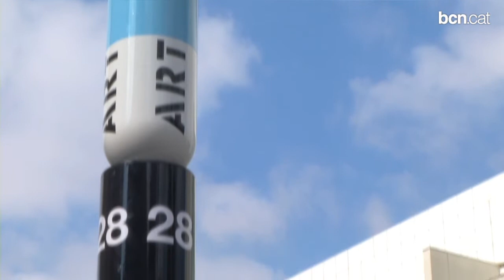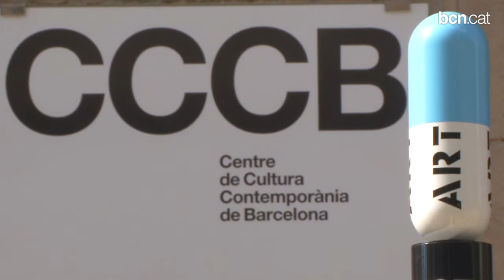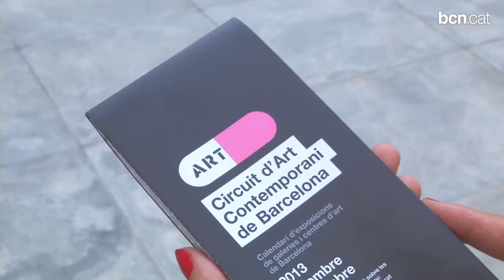L'art contemporani de Barcelona s'uneix per captivar més públic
El Circuit d'Art Contemporani de Barcelona busca donar més visibilitat als centres d'art contemporani de la ciutat a través d'una senyalització especial